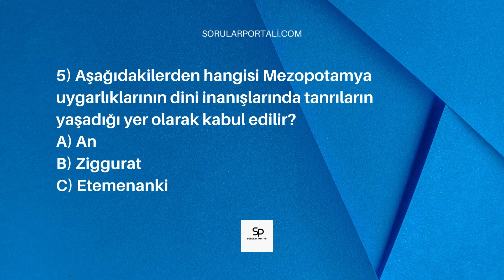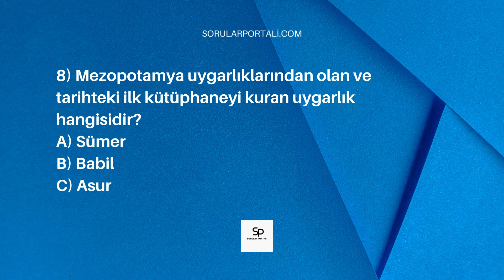Mezopotamya Uygarlığı | Sorular Portalı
Mezopotamya Uygarlığı

1) Mezopotamya uygarlığı aşağıdaki hangi nehirlerin arasında kurulmuştur?
A) Fırat ve Dicle
B) Nil ve Tuna
C) Amazon ve Orinoco

2) Sümerler tarafından kullanılan yazı sistemi hangisidir?
A) Hiyeroglif
B) Aramice
C) Çivi yazısı

3) Aşağıdakilerden hangisi Mezopotamya'da önemli bir şehir devleti olan Sümerlerin başkentidir?
A) Babil
B) Ninova
C) Nippur

4) Hammurabi Kanunları hangi Mezopotamya uygarlığına aittir?
A) Babil
B) Akad
C) Hitit

5) Aşağıdakilerden hangisi Mezopotamya uygarlıklarının dini inanışlarında tanrıların yaşadığı yer olarak kabul edilir?
A) An
B) Ziggurat
C) Etemenanki

6) Aşağıdakilerden hangisi Elam Uygarlığının krallarından biridir?
A) Avan
B) Asurbanipal
C) I. Sargon

7) Babil takviminde sisteminde 1 yıl kaç aydır?
A) 10
B) 12
C) 6

8) Mezopotamya uygarlıklarından olan ve tarihteki ilk kütüphaneyi kuran uygarlık hangisidir?
A) Sümer
B) Babil
C) Asur

9) Aşağıdakilerden hangisi Akad Krallarından biridir?
A) Alulim
B) Şarkali Şarri
C) Avan

10) Aşağıdaki eserlerden hangisi Mezopotamya uygarlıklarından birine aittir?
A) Rosetta Taşı
B) İskenderiye Feneri
C) Asma Bahçeler

CEVAPLAR

1) A
2) C
3) C
4) A
5) B
6) A
7) B
8) C
9) B
10) C

| Sorular Portalı Farklı Kategorileri İçeren Sorular, Bilmeceler, Bulmacalar ve Konu Anlatımları

Sorular Portalı farklı kategorilerde soru ve konu anlatımı videoları yayınlayan bir kanaldır. Bu kanalda özel olarak hazırlanmış öğretici soru örneklerini ve konularını içeren eğitim videoları yer almaktadır.

Bu videolar sayesinde öğrenmenize katkı sunmayı amaçladık.

Sorular Portalı kanalına hoş geldiniz.